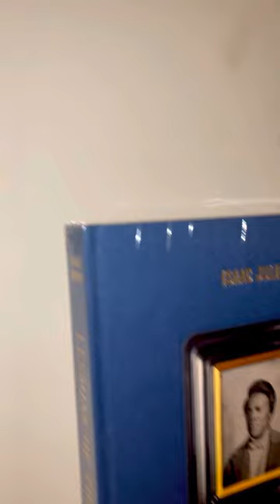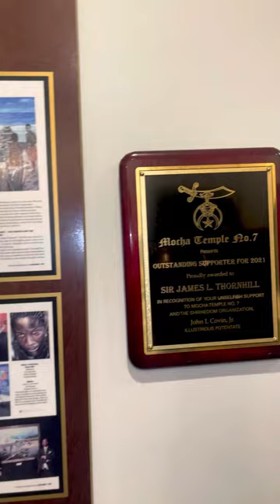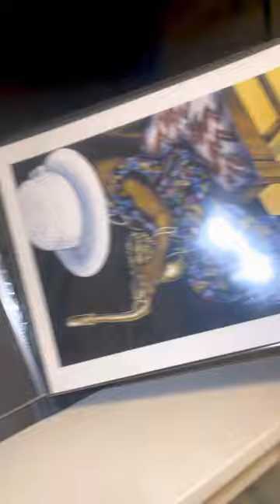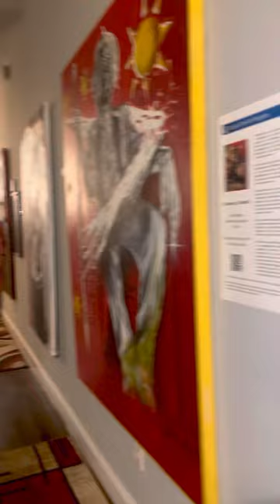I invite you to my creative space. Sir James L. Thornhill, 2023